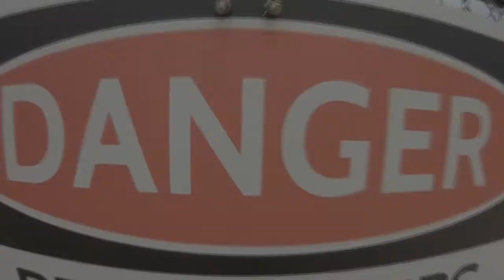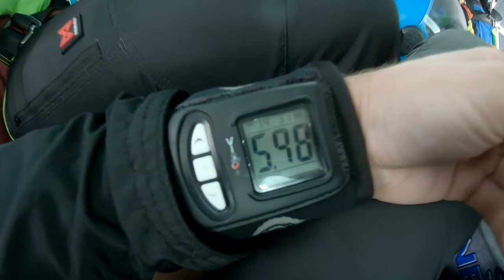Skydive Sebastian - Carlos's Skydive